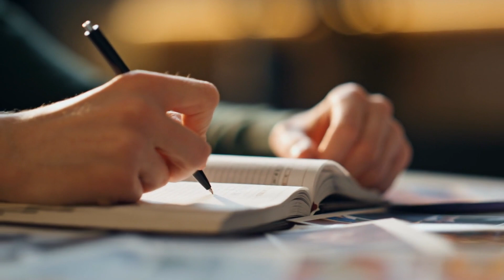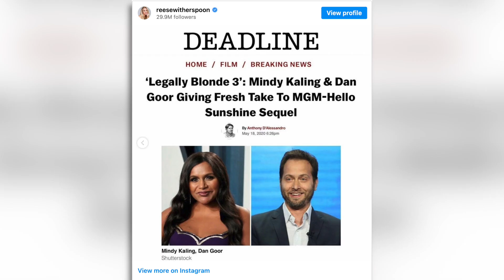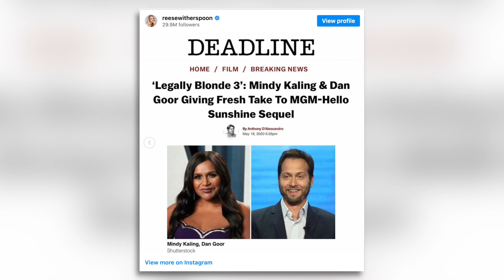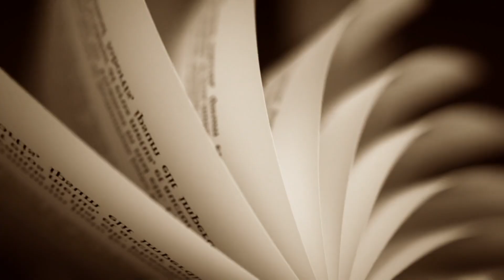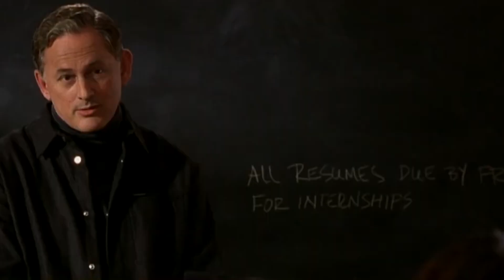Legally Blonde 3 Behind-the-Scenes Buzz & Insights! Elle Woods Returns!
Dive deep into the anticipated magic of "Legally Blonde 3" with our behind-the-scenes exploration! From Elle Woods' pink passion to exciting new cast possibilities and a look back at the success of the series, we're covering it all. Get the latest buzz on the franchise's 20-year anniversary and join the excitement for the next installment. Discover all about Reese Witherspoon's announcement, Mindy Kaling's involvement, and juicy tidbits about the plot. Don't miss our detailed look at what makes "Legally Blonde" iconic!

Inspired by Top 10 Small Details You Missed in Legally Blonde